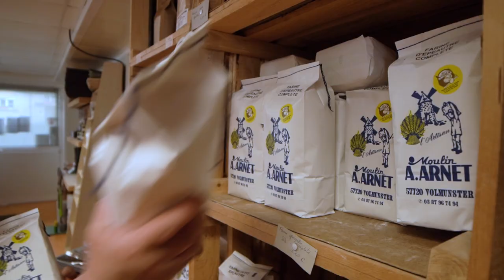NOS PROJETS EN VIDÉO ... Depuis le Site du Moulin d'Eschviller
Élections Départementales - 20 et 27 juin 2021 / Canton de Bitche
" EN AVANT BITCHERLAND ! "